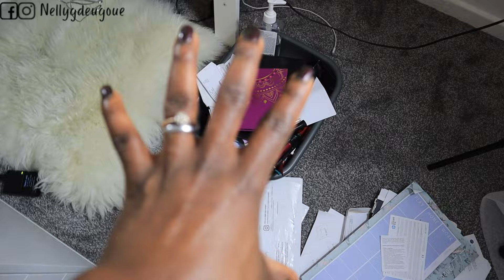RÉ-AMENAGEMENT MINIMALISTE DU BUREAU: GROS DÉSENCOMBREMENT + MOTIVATION MÉNAGE 🌟 BEAUTY ROOM TOUR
N'oubliez pas de mettre la vidéo en mode HD pour une meilleure qualité et N’hésitez pas à mettre un pouce bleu 👍🏾👍🏾,  de vous abonner ou même mettre un commentaire pour me dire ce que vous en avez pensé.

- Aspirateur Portatif sans fil TINECO
Lien France
Lien UK

- ORGANISATEUR de maquillage à Tiroirs
- Miroir de Maquillage Lumineux LED

- METHOD Spray multi surface
- Couverture d'hiver en tricot en forme de queue de sirène

🌺🌺   AUTRES Produits mentionnés:

1. Éponge magique mur blanc
Amz Fr
Amz UK

2. Boites de rangement
Amz Fr

3. Ruban LED Bleutooth
Amz Fr
Amz UK

4. Éclairage pour Coiffeuse, Lumière de Maquillage
Amz Fr
Amz UK

5. Mirroir table de makeup :
Amz Fr
Amz UK

6. Ampoule Intelligente Wifi Led Smart
Amz Fr
Amz UK

J'espere que vous allez bien aujourd'hui, bienvenu pour une nouvelle video intitulée: RÉ-AMENAGEMENT MINIMALISTE DU BUREAU: GROS DÉSENCOMBREMENT + MOTIVATION MÉNAGE 🌟  BEAUTY ROOM TOUR
Dans cette video, il s'agira de : comment désencombrer sa maison, comment choisir sa déco intérieure, donner du style a son interieur, en particulier le bureau, amenagement minimaliste, ou encore zéro déchet? Surtout avec peu d'argent, un petit budget. Dans l'optique d'avoir une maison minimaliste, avec une déco simple et pas cher, je partage aujourd'hui le ménage hebdomadaire maison, organisation menage maison, sans oublier un beauty room tour , je ferais un gros désencombrement, gros nettoyage en profondeur aussi.
N'hésitez pas de me donner un JAIME et PARTAGEZ la video au max.

Song en fond sonore:
1. "Embrace" by @Sappheiros​
2.  "Blue Boi" by @LAKEY INSPIRED
3. "Daily" & "Buiscuit" by @LuKremBo

Lien UK
Lien France
Application Utilisée: iMovie